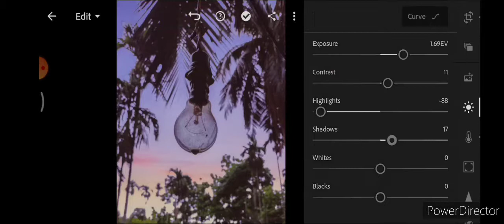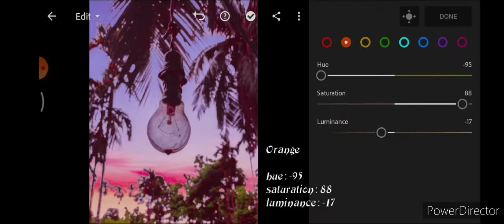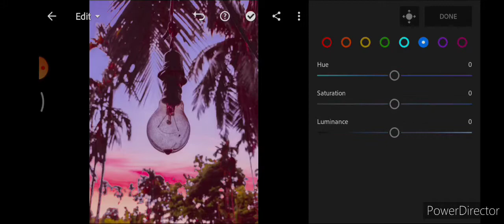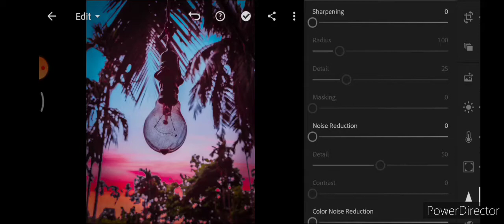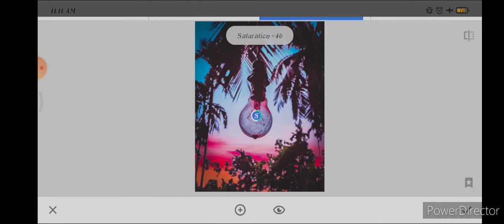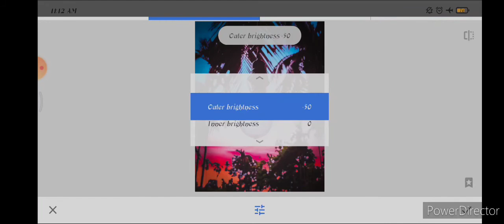Lightroom photo editing red and blue effect tutorial / mobile photo editing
Saath me ghanta baja ke all par bhi click karo.

 Photography or photo editing related kuch bhi questions he to comment me dal ke bhejo. App bhi mujhe kuch new ideas de sakte ho photography related .